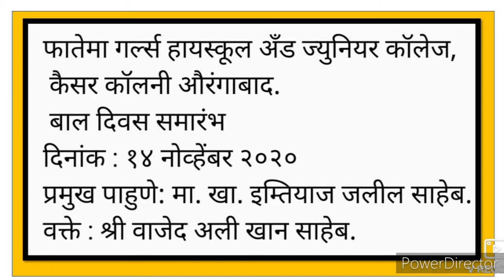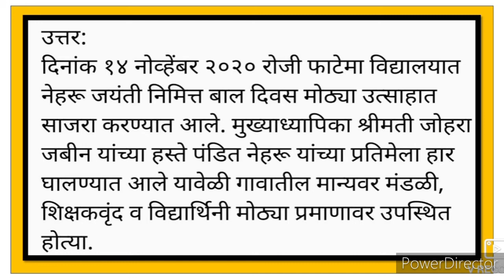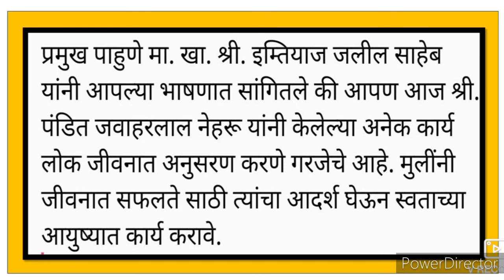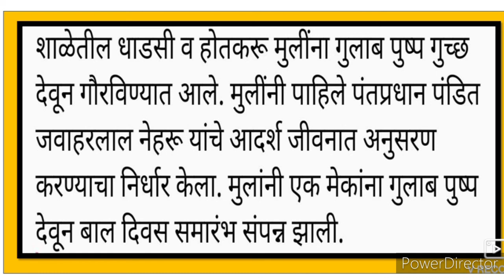Marathi Writing Skill ll मराठी उपयोजित लेखन वृत्तांत लेखन Urdu Medium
Marathi Writing Skill vratant lekhan report writing video helps students to understand learn more about the Marathi Composite writing skills. Urdu medium channel by sir Abdul Sattar Khan provide quality online education for students of Urdu medium school IXth VIII Xth class Marathi Composite Antar Bharti.
Marathi Writing Skill 8th 9th 10th Marathi Gadya Aaklan video gives you complete information and Explanation about the topic. Urdu medium channel by sir Abdul Sattar Khan provide quality online education for students of Urdu medium school IXth VIII Xth XIth XII classes Marathi Composite.